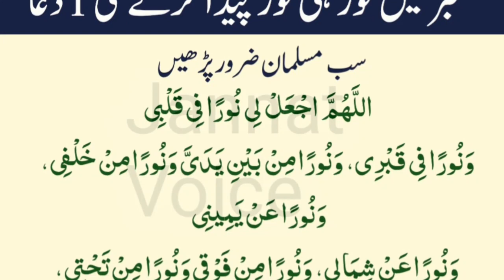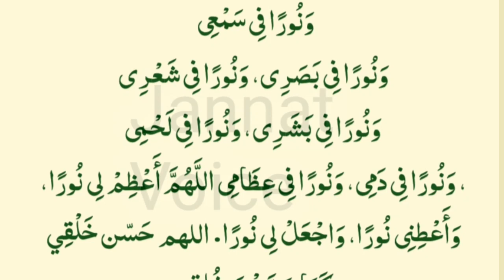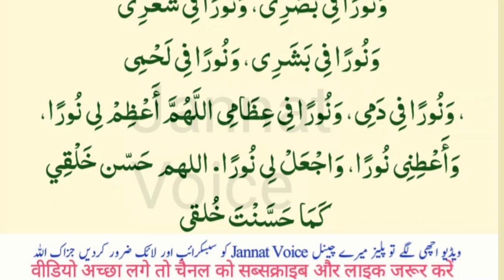1 Dua Qabar Me Noor He Noor Ke Liye | LA ilaha illallah istighfar | Namaz K Bad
1 Dua Qabar Me Noor He Noor Ke Liye | LA ilaha illallah istighfar | Namaz K Bad